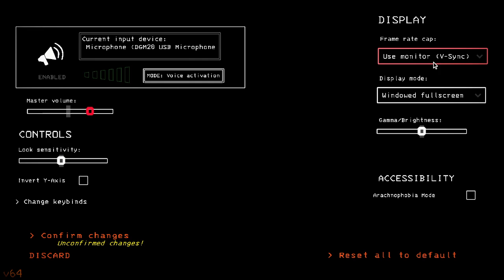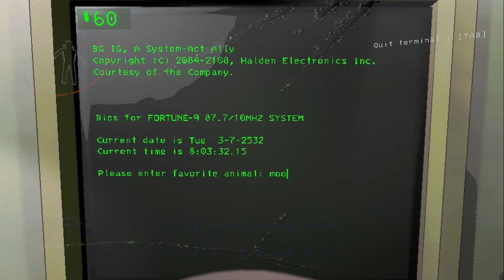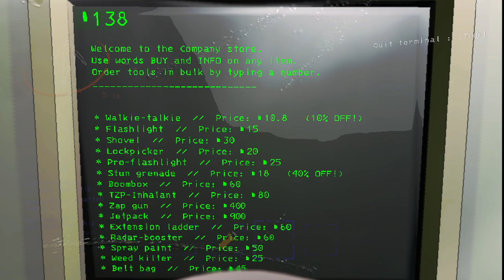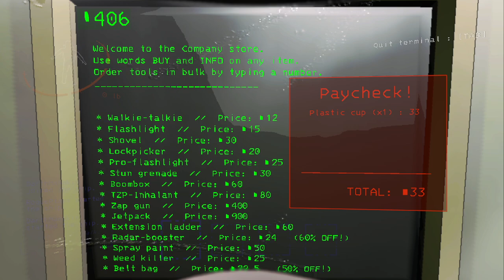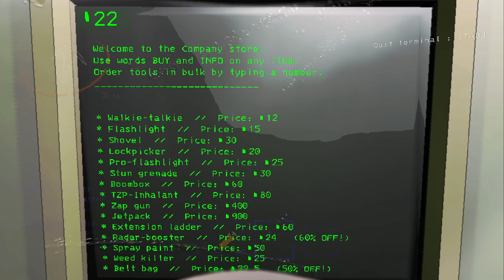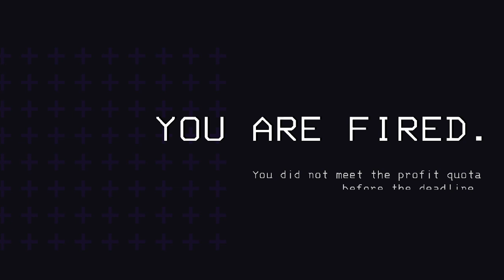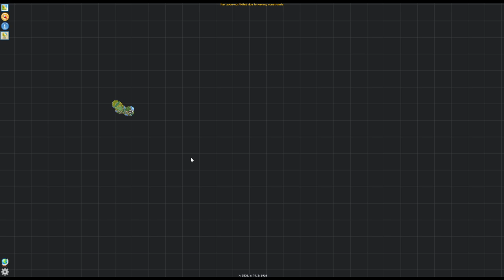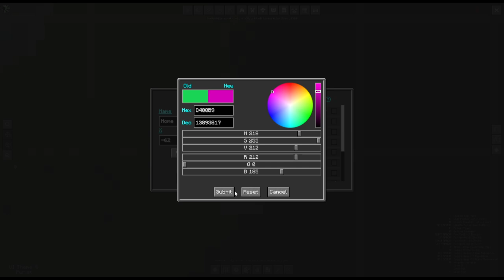Multi-Game Stream 10/4/24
There's not really a good place to put this livestream, so I'm making a new playlist since Rogue and I couldn't keep on topic.